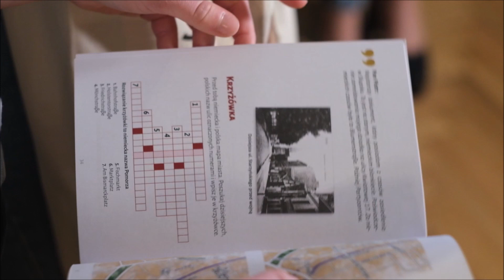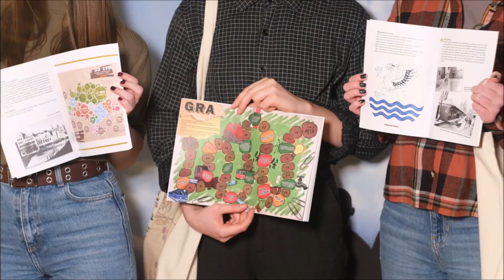"Tożsamość w zagrożeniu" - Seventeenth B TV Program -TV Słupsk, Poland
OPIS FILM
TV Słupsk
25 February 2023